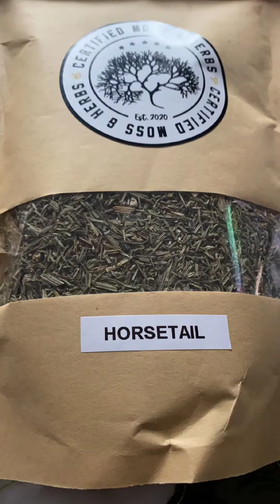NATURE! I SEE GOD IN NATURE